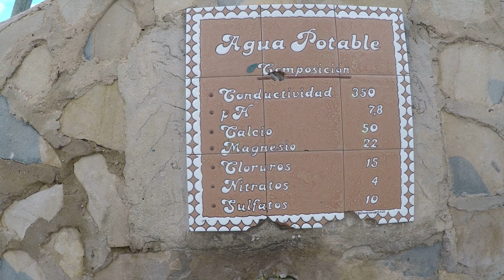HISZPANIA#12 Deszcz, zimno - czy to Hiszpania?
Dzień był ciężki. Pogoda zbytnio nie dopisywała, okoliczności też, czasem tak bywa.